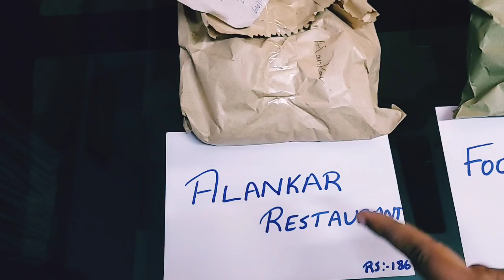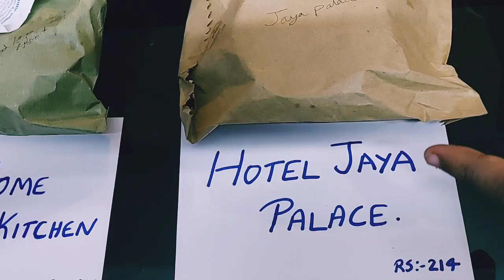5 മികച്ച ഹോട്ടലിലെ പൊറോട്ടയും ബീഫും തമ്മിലുള്ള താരതമ്യം.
SPOON MULTI CUISINE RESTAURANT

MG Road Kuttipuzha Nagar, Poothole, Thrissur, Kerala 680004
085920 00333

ALANKAR RESTAURANT

HOTEL JAYA PALACE

Marar Road Area, Round South, Thrissur, Kerala 680020
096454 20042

AKSHAYA HOTEL

High Rd, Erinjery Angady, Veliyannur, Thrissur, Kerala 680001
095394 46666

FOOD HOME KITCHEN